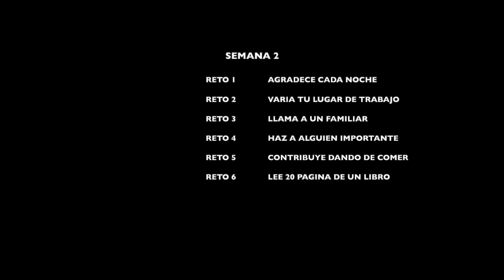6 hábitos diarios para la FELICIDAD! 😊 HD 1080p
Los 6 Hábitos DIARIOS para generar mas FELICIDAD

¿Te sientes infeliz en tu vida? ¿Sientes que no tienes un propósito y eres infeliz? En este video te voy a enseñar como puedes utilizar los retos a tu favor. Una vez cumplido, ganarás confianza en ti mismo a demás de enseñarte importantes lecciones para ser feliz. Estos retos podrán convertirse en hábitos si los practicas suficientemente. Una vez implementados en tu vida iras mejorando partes de tu ser para llegar a tu felicidad.